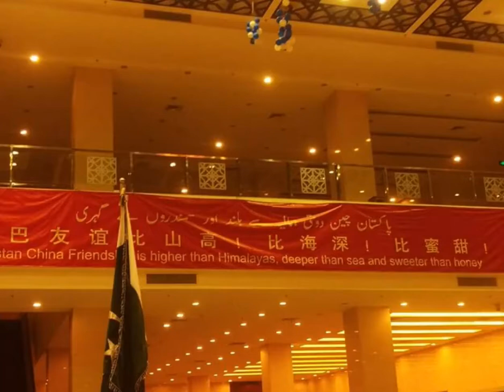Islamabad The Beautiful ( Federal Capital, Founded by Field Marshal Mohammed Ayub Khan )!! ^______^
Instagram.com/AdventureNorthernPakistan
Flickr.com/KhanKhattak
Vimeo.com/ChengezKhanKhattak